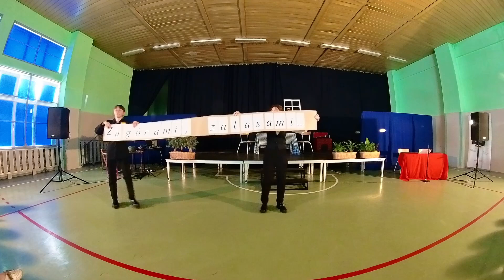Kopciuszek Zespół teatralny „Podaj dalej”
Zespół teatralny „Podaj dalej” prowadzony przez p. Bożenę Balbuzę przygotował dla uczniów naszej szkoły miłą niespodziankę. Był nią spektakl muzyczny, pt. „Kopciuszek”.